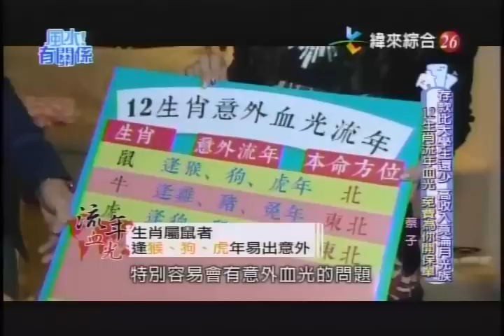【風水有關係】20150110 - Part 2/4 - 花錢享樂犧牲家庭 , 老公情何以堪 , 12生肖流年血光 , 免費為你開保單